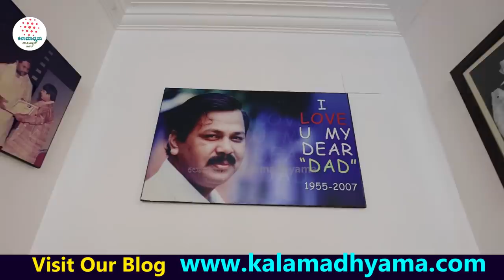"ನನ್ನನ್ನ ಹೀರೊ ಮಾಡೋಕೋಗಿ ಅಪ್ಪ ಜೀವಾನೇ ಬಿಟ್ಟುಬಿಟ್ರು"-Ep04-Vinayaka Joshi LIFE-Kalamadhyama-PARAM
Vinayaka Joshi YouTube Channel.

ನಟ, ರೇಡಿಯೋ ಜಾಕಿ, ನಿರ್ದೇಶಕ, ಮಾಸ್ಟರ್ ವಿನಾಯಕ ಜೋಶಿ ಲೈಫ್ ಸ್ಟೋರಿ.
ನೋಡಿ ಶೇರ್ ಮಾಡಿ, ಕಾಮೆಂಟ್ ಮೂಲಕ ನಿಮ್ಮ ಅಭಿಪ್ರಾಯ ತಿಳಿಸಿ ಹಾಗೂ ಎಂದಿನಂತೆ ಕಲಾಮಾಧ್ಯಮ ಬೆಂಬಲಿಸಿ. ನಿಮ್ಮ ಪ್ರೀತಿಗೆ ಧನ್ಯವಾದ.

Interviewed & Directed by: KS Parameshwar
DOP: Raviraj Hombala
Produced by : Kalamadhyama Media Works.